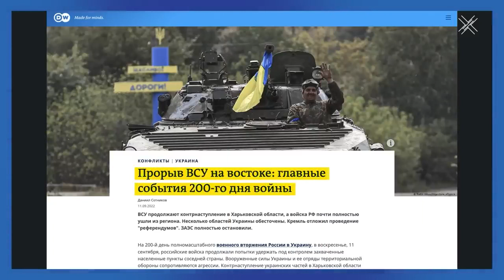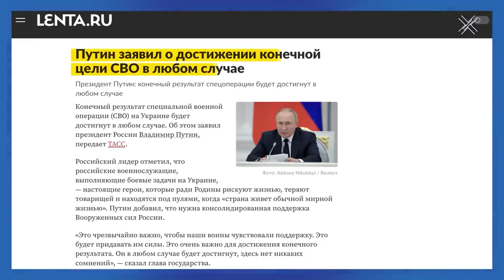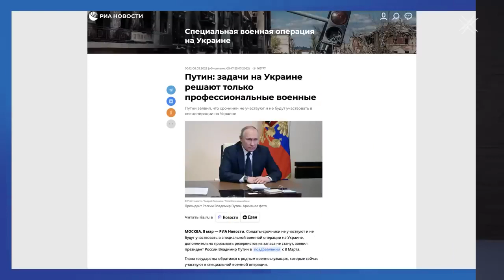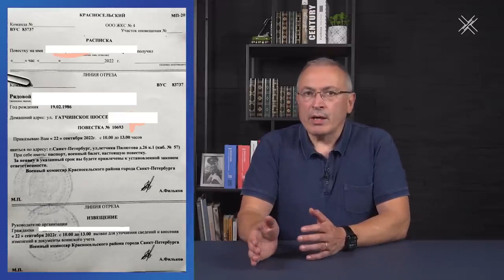Мобилизация в России — Путин боится потерять власть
Начиная войну с Украиной, Владимир Путин назвал целью — защиту Донбасса. Сегодня, он объявил мобилизацию уже во имя защиты суверенитета, безопасности и территориальной целостности России. Но если речь о Донбассе, то причем здесь территориальная целостность России?